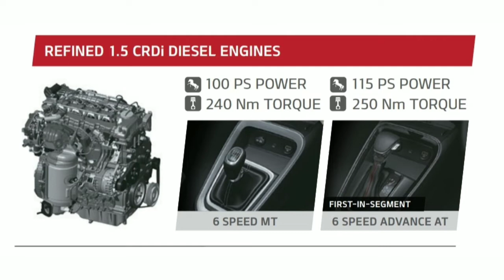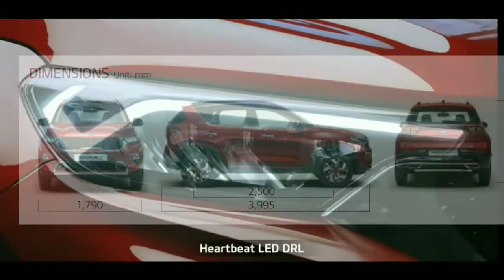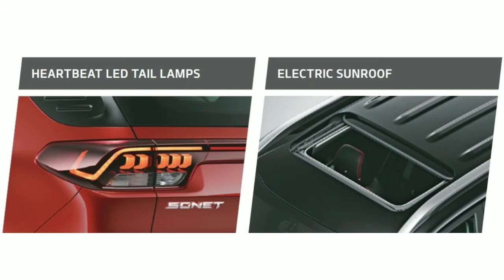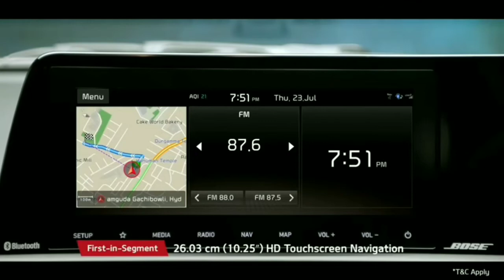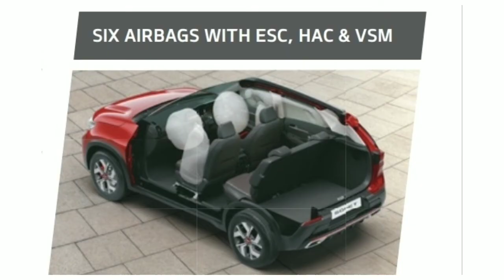Kia Sonet Launched in India from Rs. 6.71 Lakhs - इसे कोई नही हरा सकता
The Kia Sonet has been launched in India with introductory prices starting at Rs 6.71 lakh (ex-showroom, India). The compact SUV has garnered much attention since its debut in concept at the 2020 Auto Expo.
Prices for the petrol-powered Sonet range from Rs 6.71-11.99 lakh
Prices for the diesel-powered Sonet range from Rs 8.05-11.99 lakh
The Kia Sonet comes is six trim levels, split between the Tech Line and GT Line